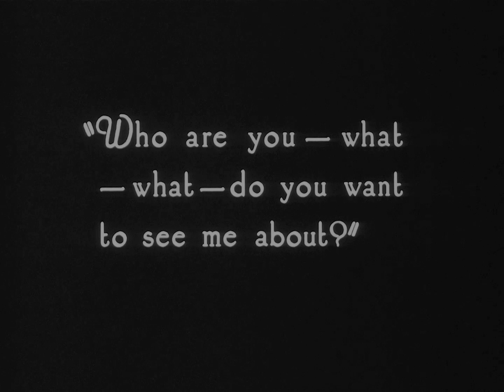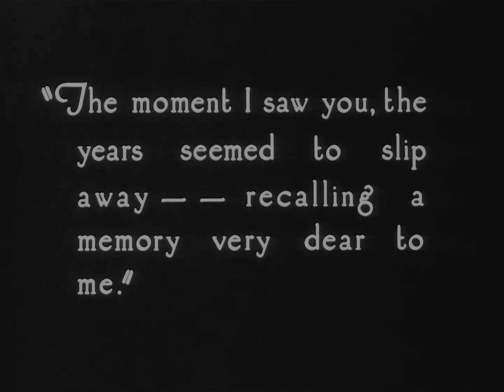Sherlock Holmes 1922 - John Barrymore, Carol Dempster, William Powell, Reginald Denny - ⚡UPGRADE⚡